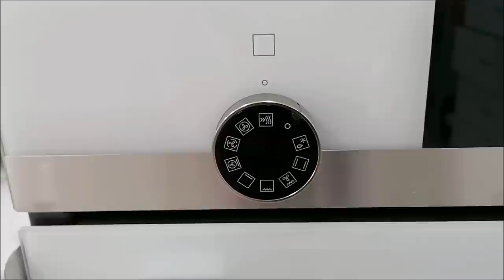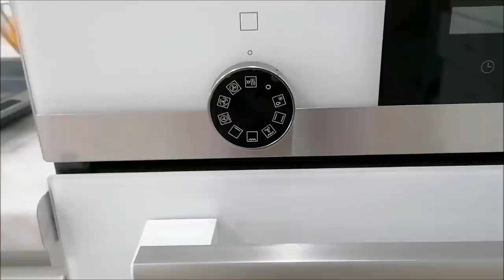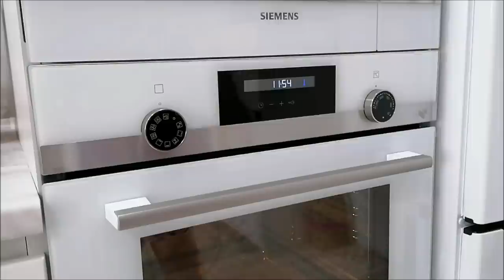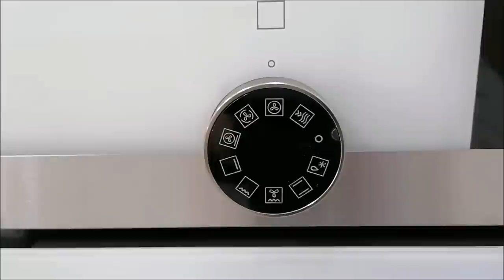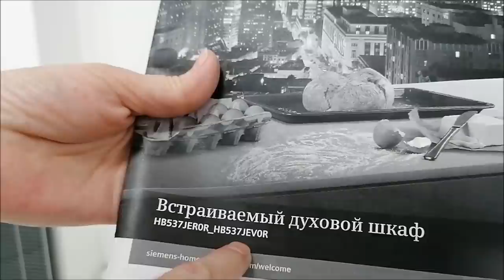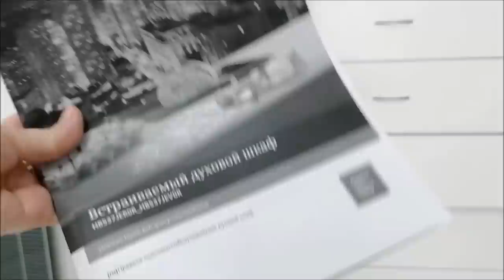Что я делаю у дочки, пока ее нет дома? День 1/ Влог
Что я делаю у дочки, пока ее нет дома? День 1, уборка, изучаю встраиваемый духовой шкаф Siemens HB537JEVOR, программы, тестирую 3D-конвекция, готовка, болталка, влог, кошка.